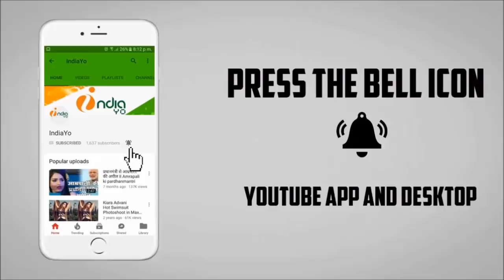पवन सिंह के पिता के श्राद्ध कार्यक्रम में बाहुबली नेता अनंत सिंह ने पहुंचकर शोक जताया